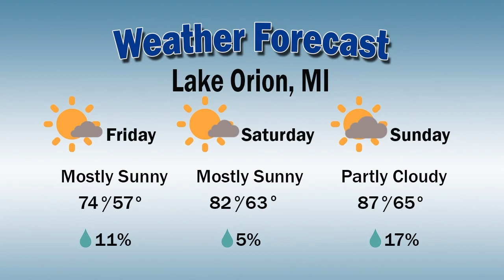Orion Today (8/15/23)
On this episode of Orion Today, hosts Joe Johnson & Joey Tysick chat with Orion Art Center Director, Holly Nicosia, and Dragon on the Lake Event Producer, Stephanie McIntyre, about all of the fun things you can enjoy during the 2023 Dragon on the Lake Festival.

This episode also features a segment from LO Live! performance, a look into OAA Media Day, and a chat about the upcoming football season.